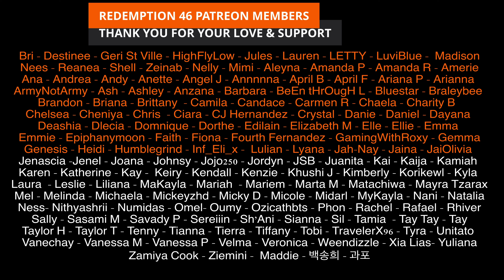xikers(싸이커스) - 'Koong' Performance Video (Redemption Reacts)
Hello everyone; Xikers is BACK!

Original link to xikers(싸이커스) - 'Koong' Performance Video